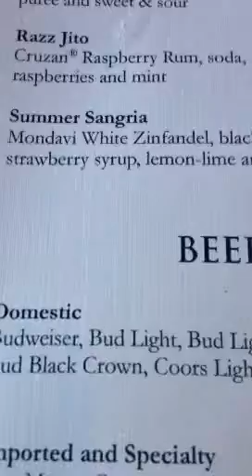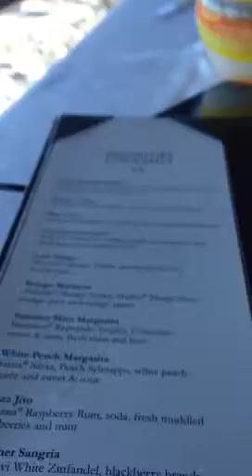My Summer Sangria Drink atop the Stratosphere